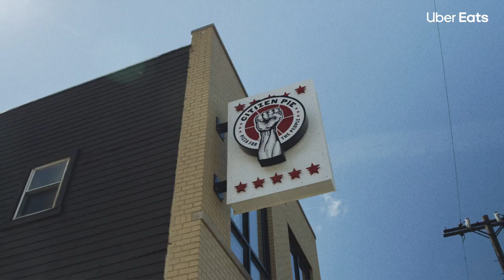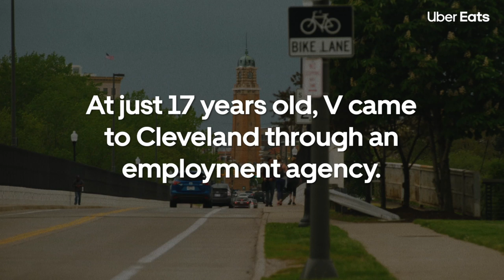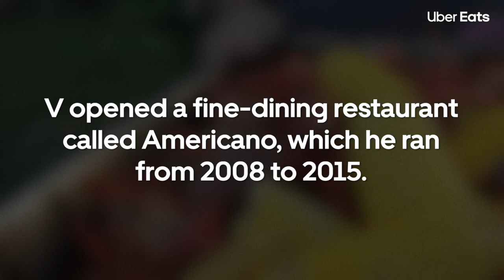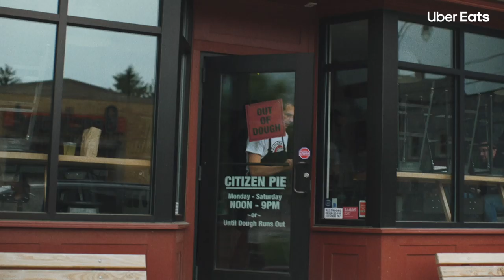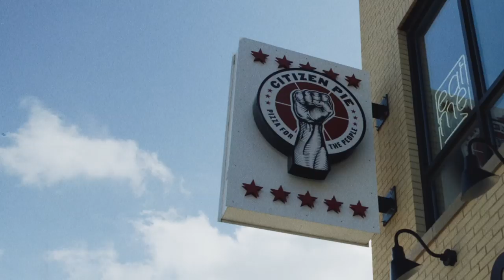Unpacked: Citizen Pie | Uber Eats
Chef V of Citizen Pie shares why he made the journey from Lithuania to Cleveland, how his wife saved his life, and why he puts his heart and soul into creating unforgettable pizza.

About Uber Eats:
Uber Eats is a food delivery app from Uber that makes getting great food from your favorite local restaurants as easy as requesting a ride. Are you a Restaurant looking to partner with us?